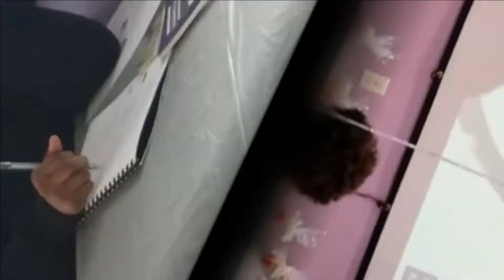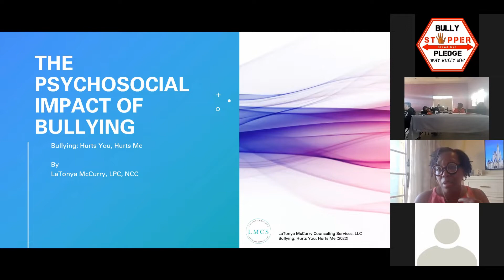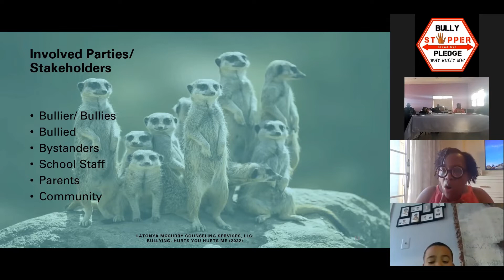Bully Stoppers Prevention Program video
The Bully Stoppers Program video highlights the lessons we are teaching in an innovative and powerful way. This is our graduating class, what they learned and impact of the program from a guardians point of view.